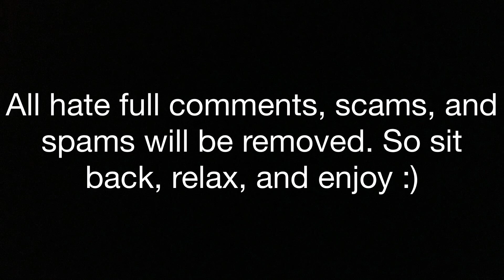AFOE 1 (return of the Napoleonic empire)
So after Ukraine was invaded. France had a revolution. Napoleon the 4th is in charge of France now.
I will repeat this. The video was made for entertainment ONLY